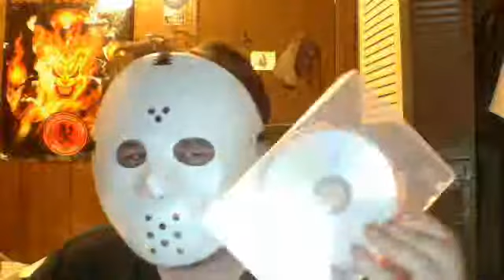Halloween edition reviews number two, October 2, 2013 The Evil Inside RANT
me reviewing the very unappealing horror movie the evil inside 0/10 hatchets